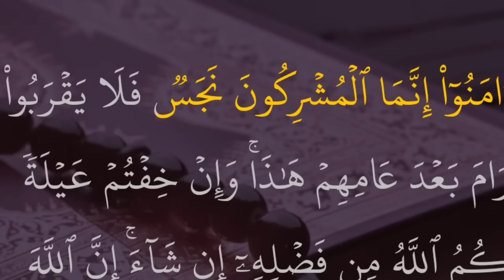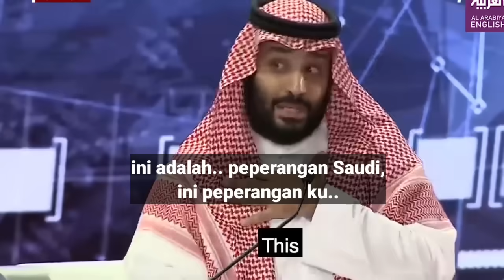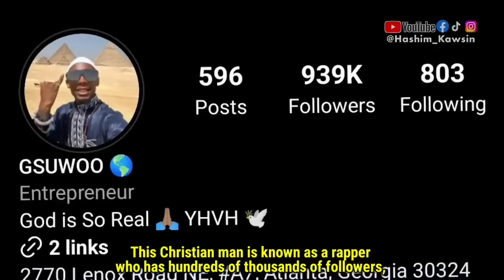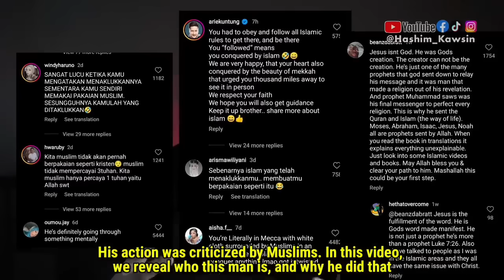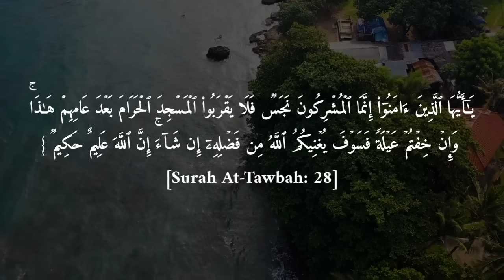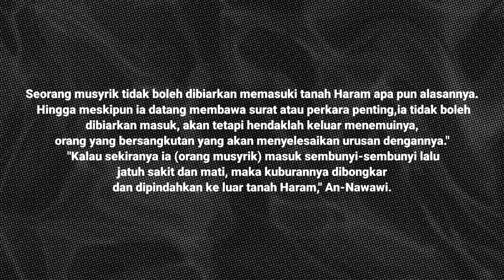KAFIR DAH MASUK TANAH SUCI UMAT ISLAM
Gear:
Camera:

setelah penaklukan kota makkah orang kafir banyak masuk islam dengan
pemimpin kafir quraisy yang masuk islam ketika fathu makkah adalah
kenapa orang kafir tidak boleh masuk mekah
di mekah
kafirun
kafir quraisy
kafir zimmi
7 imam masjidil haram
kejadian aneh dimekah
kejadian aneh di mekah
kejadian aneh di mekah terbaru
kejadian aneh
kejadian aneh di dunia
kejadian aneh di gaza
kejadian aneh tapi nyata di mekkah
kejadian aneh di dunia terbaru
kejadian dimekah
kejadian di mekkah
kejadian aneh di mekkah
kejadian di mekkah 22 agustus 2023
kejadian di mekah
peristiwa berdarah di mekah
kejadian di mekkah baru baru ini
kejadian bom di mekkah
kejadian di mekah hari ini
kejadian di mekkah hari ini
peristiwa di mekkah hari ini
kejadian di mekkah kemarin
kejadian di mekkah tadi malam
kejadian di mekkah tadi malam 2023
kejadian di mekkah tadi malam 2023 terbaru hari ini
kejadian nyata di mekkah
kejadian pelik di mekah
kejadian ribut di mekah
kejadian di mekah semalam
kejadian di mekkah sekarang
kejadian di mekkah terbaru
kejadian terkini di mekkah
keajaiban dimekah
keajaiban kabah di mekah
keajaiban dunia
7keajaiban dunia
7 keajaiban di dunia
7 keajiban dunia
viral mekah
sejadah viral mekah
makanan viral di mekah
mekkah viral
virus dari mekah
makkah viral video